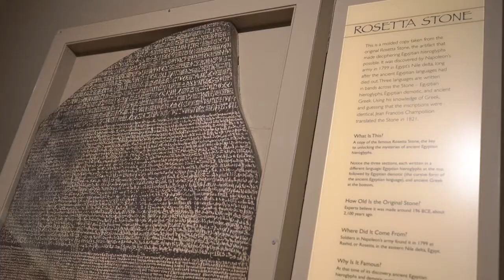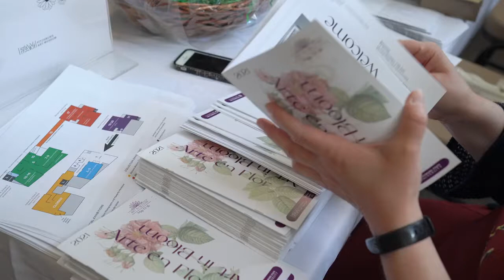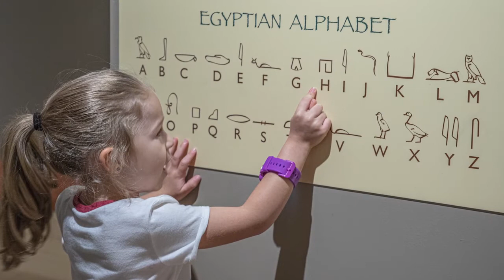Fitchburg Art Museum